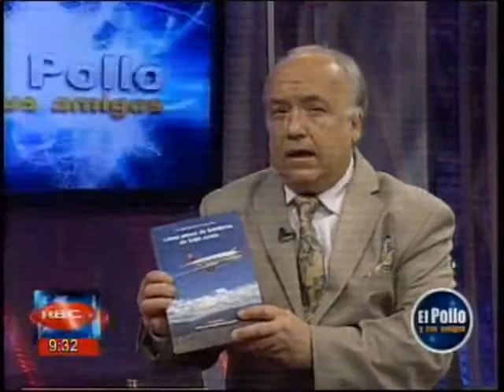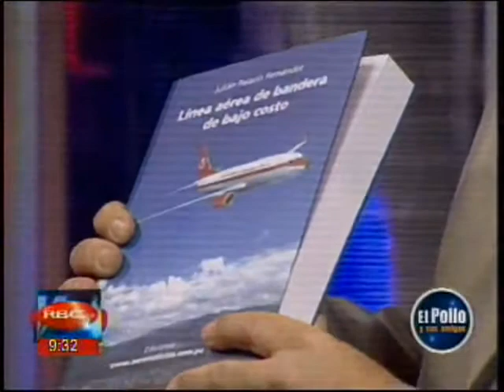Entrevista a Julián Palacín en Canal 11 sobre Aerolíneas Contigo Perú (06 10 2012)